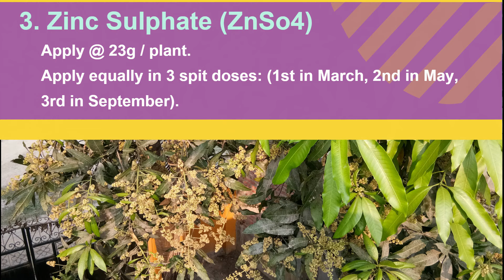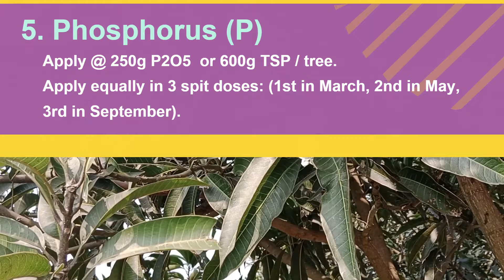Increase Fruit Production in Mango.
The information given in this video helps mango growers to increase mango yield per plant. Seven fertilizers are suggested to be used per plant in three split doses, which increase the number of fruit as well as reduce fruit drop.  The mentioned fertilizers in this video have already been tested in mango orchards. Hence, requesting you to follow this recommendation to harvest bountiful mangoes. Increase fruit production in mango by applying these fertilizers.